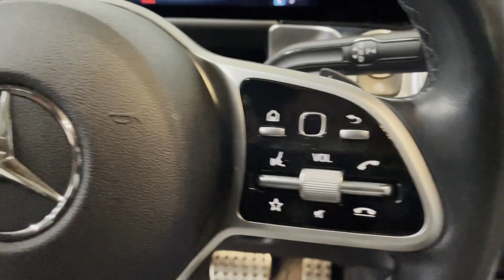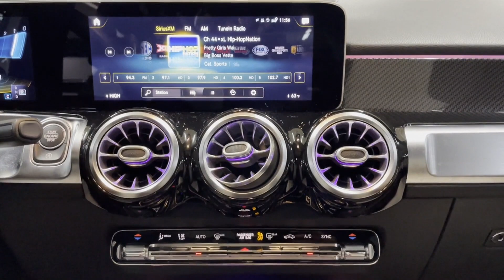Used 2020 Mercedes-Benz GLB GLB 250 Englewood, Teaneck, Fort Lee, Palisades Park, Ridgefield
2020 Mercedes-Benz GLB GLB 250 W1N4M4HB1LW035790 Video

This 2020 Mercedes-Benz GLB GLB 250 W1N4M4HB1LW035790 is full of phenomenal features such as: